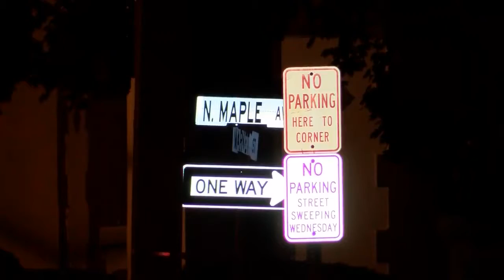Gas Leak Closes Street